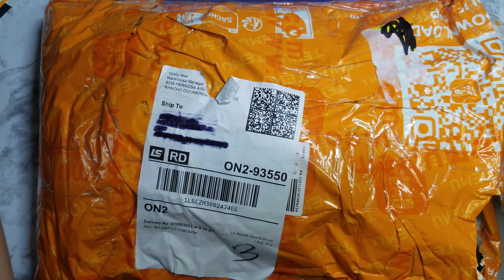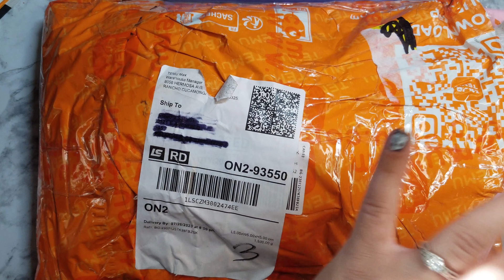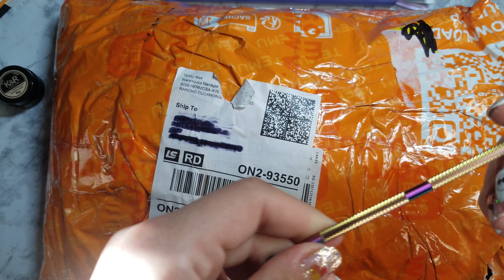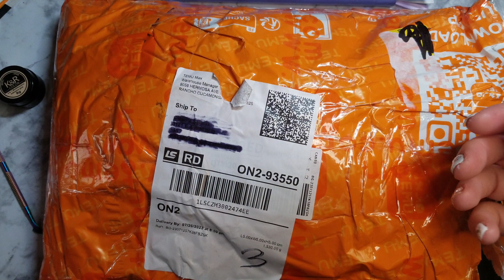Unboxing TEMU, I'm back! Budgeting | Cash Stuffing | Sinking Funds | Savings | Mental Health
Hey friends!! I have been MIA and I finally had to get back!! cashstuffing Here is a video of my summer goodies and I TRIED to not use and open everything...because I wanted to show You. 💕

debtjourney budgeting Any constructive advice is appreciated.🩵💰

💵 Loved what you saw today? check out Temu here. or code, "taa58584" ✨️✨️

Do you have a Gas envelope you budget for? Then ⛽️Check out this free app that gets you cash back 💰✨️on gas and other errands!